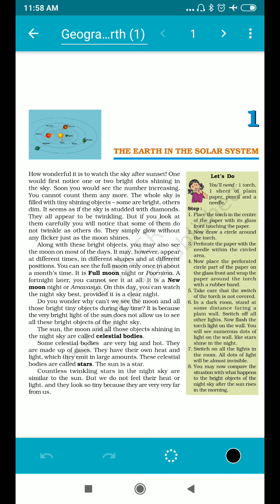CLASS-6 GEOGRAPHY (CHAPTER-1)